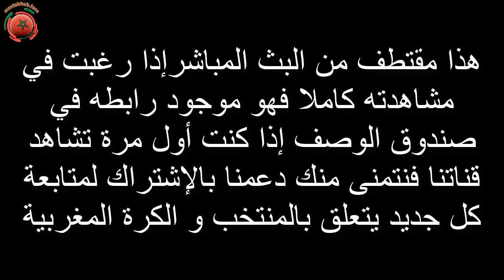هل المنتخب المغربي قادر على الفوز بكأس إفريقيا وسير على نهج المحليين عندما إستضاف الشان؟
في هذا الفيديو المقتطف من البث المباشر إجابة على سؤال مهمن هو هل المنتخب المغربي قادر على الفوز بكأس إفريقيا وسير على نهج المحليين عندما إستضاف الشان؟

قناة إحتياطية

من تقديم